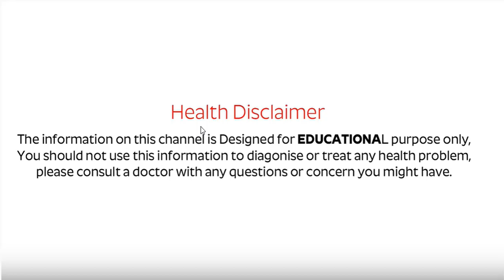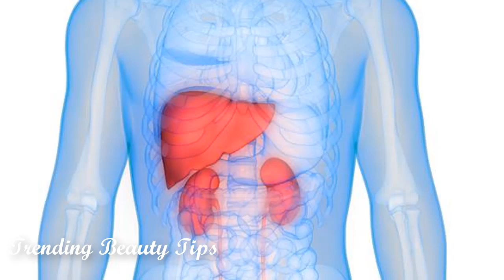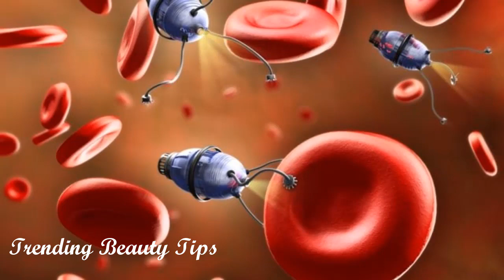இரவு தூங்குவதற்கு முன்பு 2 முந்திரி பருப்பு சாப்பிட்டால் போதும் | உங்கள் சரீரத்தில் இது நடக்கும்